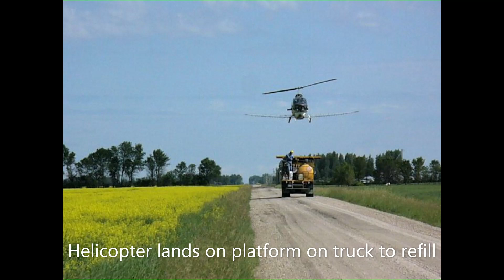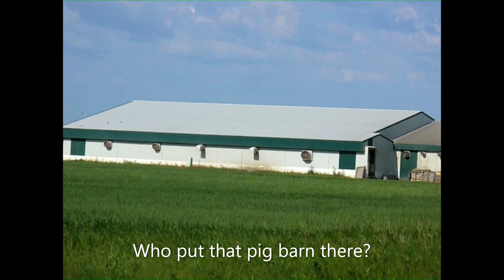Helicopter Spraying Canola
This video is from a few years ago. Taken in Southern Manitoba - spraying canola with a helicopter is not a common practice - then or now... Aerial application is mostly with a fixed wing airplane